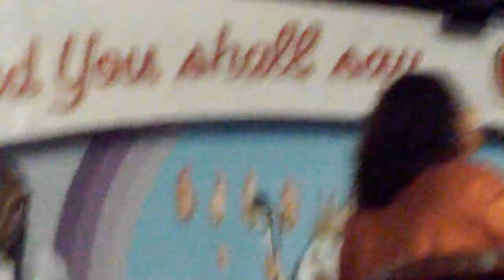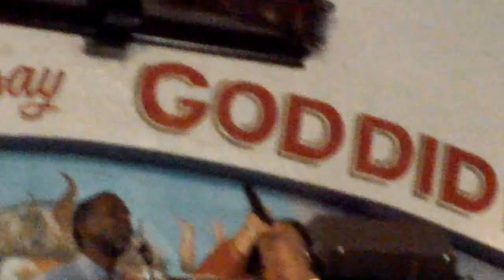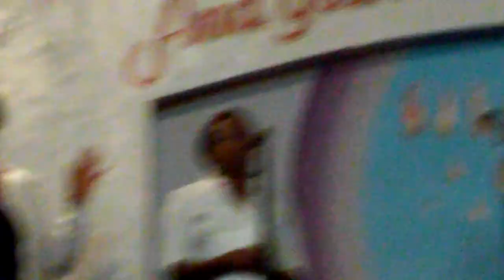Worship With Bishop Corletta J. Vaughn 8/21/16 Sun. 11am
@ "The Miracle Center" The Holy Ghost Cathedral.                             1745 E. Grand Blvd. Detroit, Mi. 48211. Sun 10:45am &                Tuesday 6:45pm.